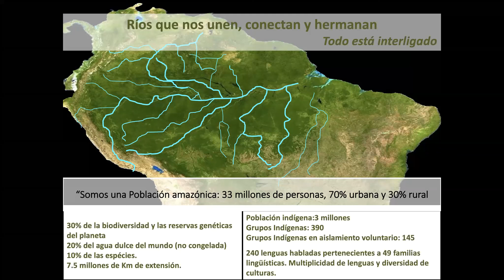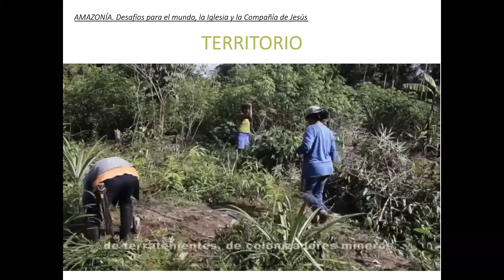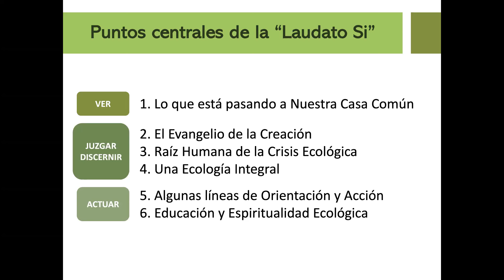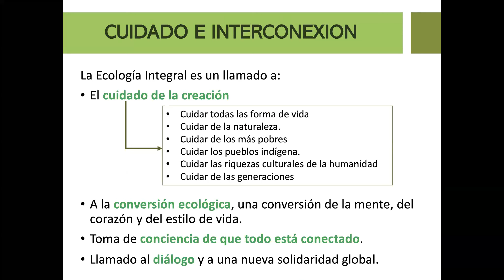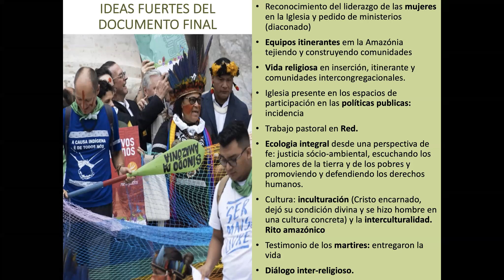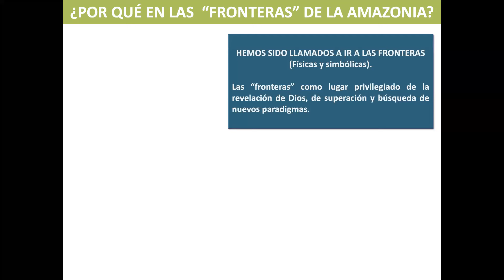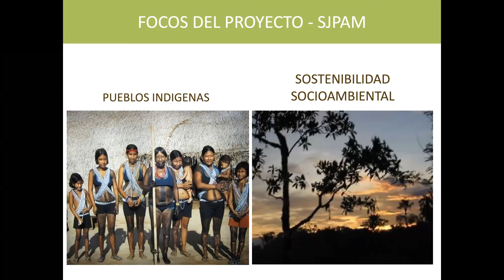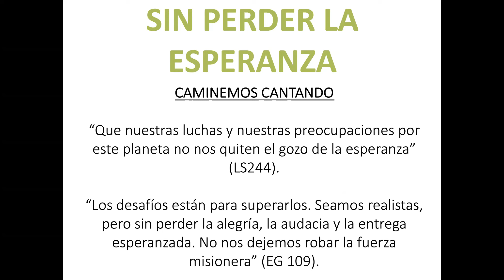Amazonia Alfredo Ferro 1a parte